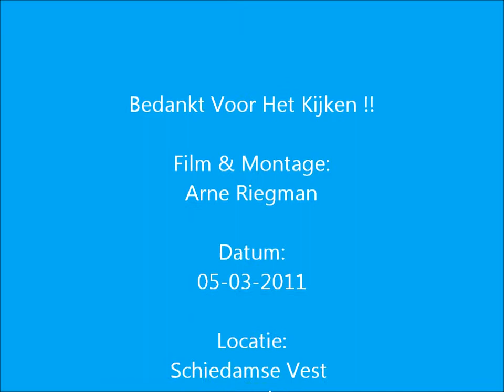A1 AMBU 17-322 Binnenhof Rotterdam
13:52:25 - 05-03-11 A1 AMBU 17322 Tres Joli Binnenhof 19 thv 3069KV Rotterdam bon 18998